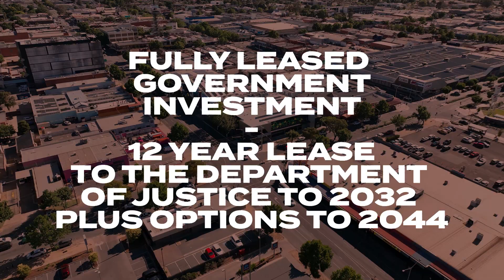FULLY LEASED GOVERNMENT INVESTMENT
Vinci Carbone Property and National Retail Group are pleased to offer for sale 409-415 Wyndham Street, Shepparton,  an exceptional Government leased investment comprising a brand new two level commercial building with basement car parking occupying a prominent corner position within the thriving regional centre of Shepparton.

This prime corner commercial freehold investment is securely leased to the Victorian State Government – Department of Justice on a 12 year lease to 2032 plus options to 2044 and Court Services Victoria to 2023 plus options to 2025.

The property is fully leased returning $864,577 per annum* plus outgoings plus GST with fixed annual increases built into the tenancy terms. Significant depreciation benefits are available to purchasers.

Key highlights:
Fully leased to the Victorian State Government – Department of Justice on a 12 year lease to 2032 plus options to 2044 and Court Services Victoria to 2023 plus options to 2025.
Fully leased returning $864,577 per annum* plus outgoings plus GST with fixed annual increases
Brand new two level commercial building of 2,626 sqm* plus basement car parking for 40 cars and a further 8 car spaces at-grade located at the rear of the building
Land area: 1,821 sqm*
Extensive frontage of 40.23 metres* to Wyndham Street and 45.26 metres* to Vaughan Street
Significant depreciation benefits available

Shepparton is a major regional commercial and shopping centre and service economy for the Greater Shepparton area.

Major retailers in Shepparton include Coles, Woolworths, Kmart, Target, Big W, Harris Scarfe, Rebel, JB Hi-FI, Officeworks and Bunnings.

We highly recommend this stunning and impressive commercial investment for your consideration as it ticks all the boxes for the most astute investor.

For Sale by Expressions of Interest closing Wednesday 13 April 2022 at 4pm.

Exclusive Selling Agents:

JOSEPH CARBONE
Director
Vinci Carbone Property

FRANK VINCI
Director
Vinci Carbone Property

MICHAEL SPEKTOR
Director
National Retail Group

*approx